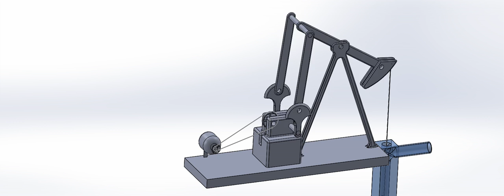Oil Well Drilling Simulation